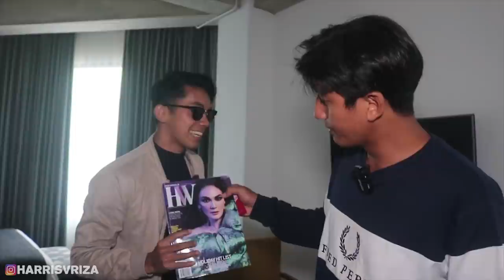PRANK CALL...!!! RIA RICIS ... GAGAL GARA-GARA ADY SKY ....???